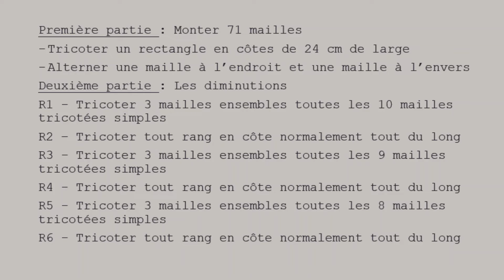TUTO BONNET EN COTES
Tuto tricot bonnet facile à réaliser.